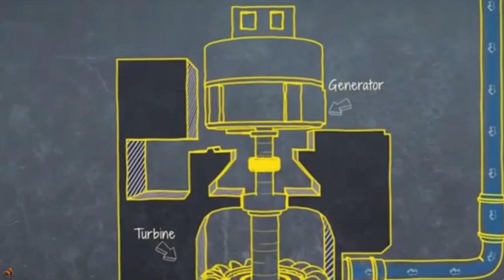তিস্তা নিয়ে ভারতের নতুন ফাঁদ || তিস্তা চুক্তি ঝুলিয়ে রেখেই ভারতের আগ্রাসী আচরণ || Teesta River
উজানে নতুন খাল খনন করে তিস্তা থেকে পশ্চিমবঙ্গের পানি প্রত্যাহারের তথ্য জানেই না পররাষ্ট্র মন্ত্রণালয়। এ বিষয়ে প্রকাশিত খবরের তথ্য যাচাই চলছে উল্লেখ করে, মন্ত্রণালয়ের মুখপাত্র জানান, ভারতের সঙ্গে আলোচনায় যে কোনো সমস্যা সমাধানে আগ্রহী ঢাকা।

bddevelopmentproject, bangladeshprojects, governmentprojectinbangladesh, businessinspection, chinabangladeshtrade, bioscopeentertainment, bangladesheconomicnews, raidbd, infotalkbd, নতুনচমক, রাশিয়ার দুইটি বিশাল জাহাজ পন্য নিয়ে হাজির বাংলাদেশের জন্য ,এমভি সাপোডিলা, একইদিনে ৩৬ মিনিটের ব্যবধানে, বন্দরের ৮ নম্বর জেটিতে পানামা পতাকাবাহী, এমভি আনকাসান, ১হাজার৯৭৯টিপ্যাকেজে১হাজার৪০০দশমিক৪২মেট্রিক টন , জাহাজদুইটিতেইরূপপুরপারমাণবিকবিদ্যুৎকেন্দ্রের২হাজার৪১৫টিপ্যাকেজেমোট১হাজার৯১৮দশমিক৪৬৩মেট্রিক টন